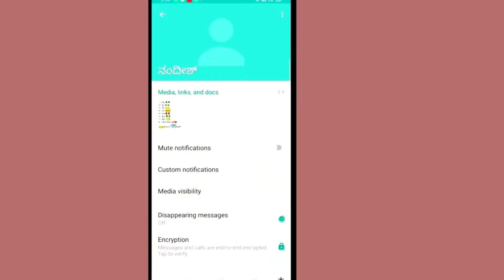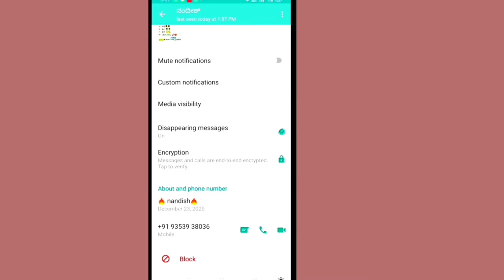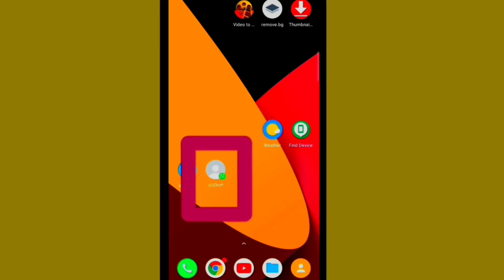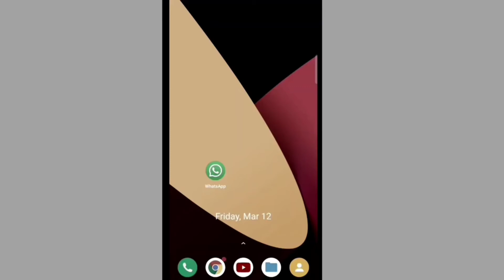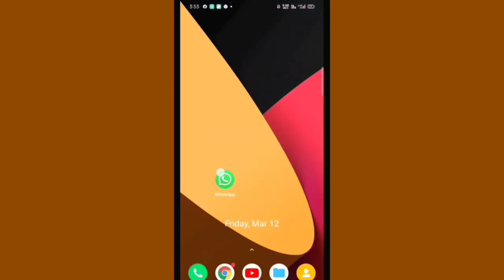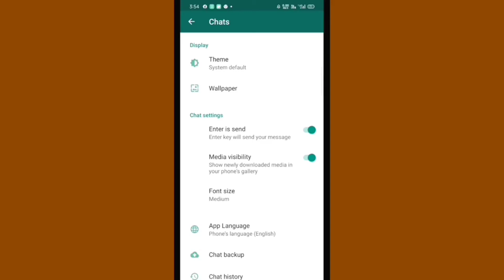ವಾಟ್ಸಾಪ್ ನಲ್ಲಿನ ಈ ಫ್ಯೂಚರ್ ನಿಮಗೆ ಗೊತ್ತಿರಲೇಬೇಕು/Whatsapp Useful Tips And Tricks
Tech in kannada ವಾಟ್ಸಾಪ್ ನಲ್ಲಿನ ಈ ಫ್ಯೂಚರ್ ನಿಮಗೆ ಗೊತ್ತಿರಲೇಬೇಕು/Whatsapp Useful Tips And Tricks